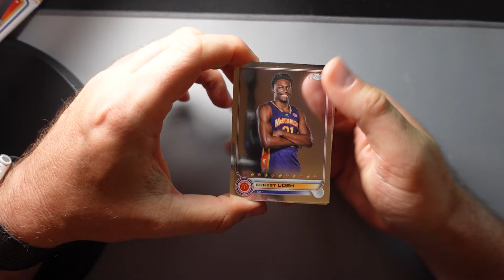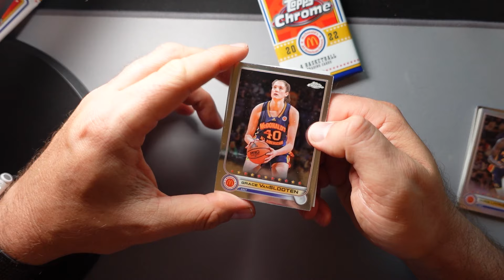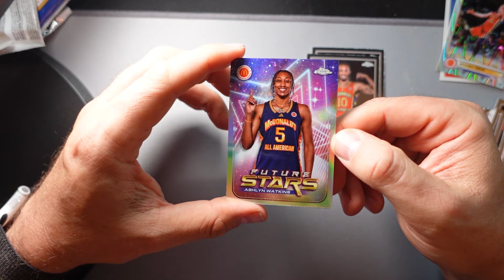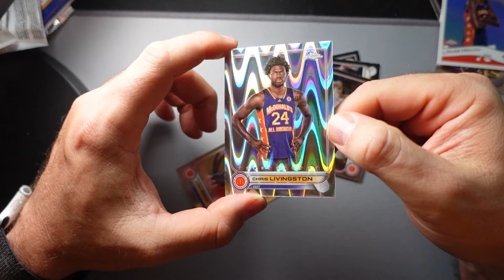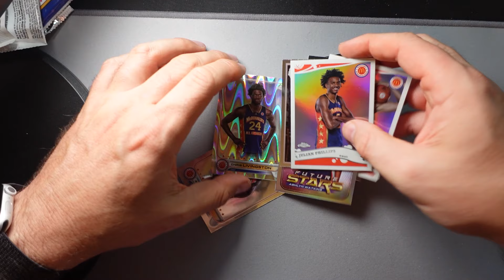2022 Topps McDonald’s All American Chrome Basketball Blaster Box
So eine Box hatten wir noch nie, mit einigen heißen Jungstars. Auf jeden Fall ein gutes Preis/Leistungsverhältnis